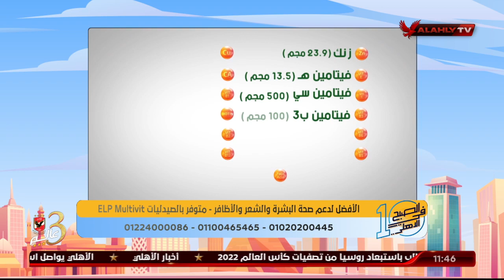د. دينا أبو السعود توضح الفرق بين المكمل الغذائي Elp Multivit والدواء | 10 الصبح في الأهلي